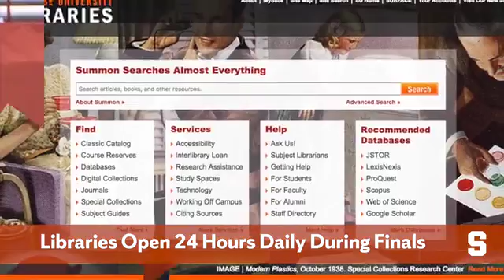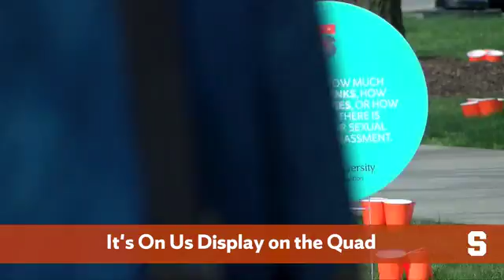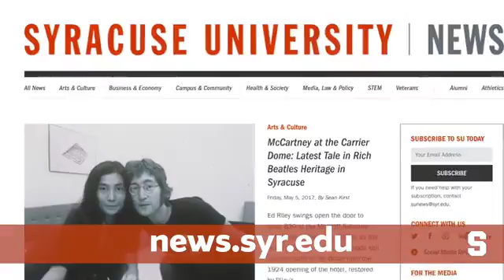Cuse Cast May 8